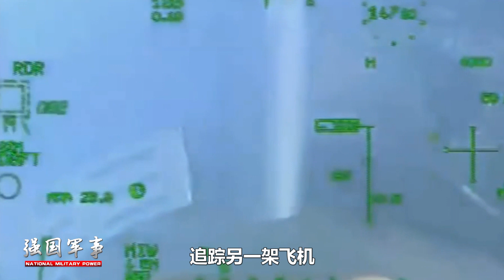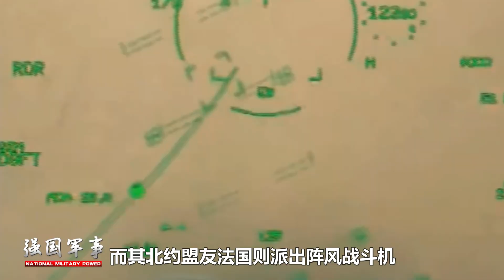視頻流出，鴨翼戰機第一視角鎖死F-22，動動手指便能擊落，美飛行員倒吸一口涼氣，殲-20五點優勢很大【强国军事】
視頻流出，為何美軍最先進的F-22戰機會被戰鬥中被“鎖死”？若殲-20與F-22決鬥，殲-20戰鬥機又有哪些優勢呢？
視頻流出，鴨翼戰機第一視角鎖死F-22，動動手指便能擊落，美飛行員倒吸一口涼氣，殲-20五點優勢很大
强国军事 军事 鴨翼戰機 我們的影片會遵循公平、尊重的原則，確保不會包含任何仇恨言論的元素。